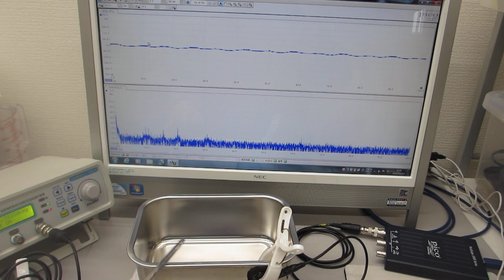オリジナル超音波実験